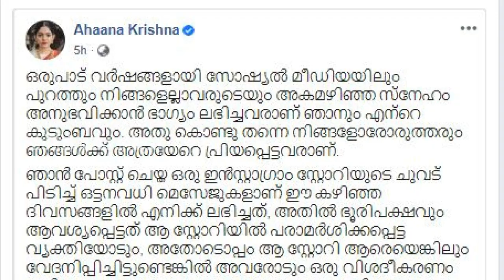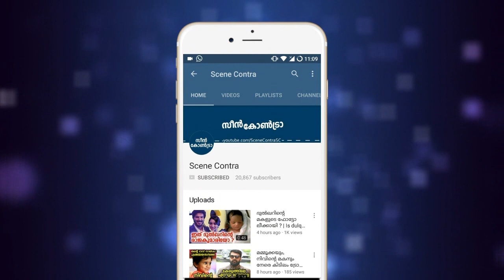എല്ലാത്തിനും മാപ്പ് പറഞ്ഞ് നടി അഹാന,വീഡിയോ കണ്ടോ | ahaana krishna !